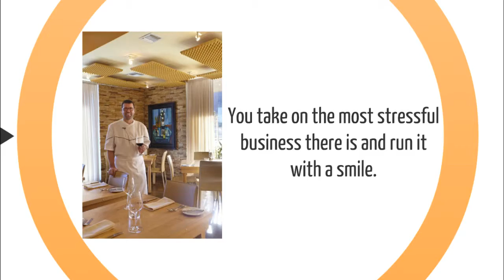Restaurant and Bar Insurance Beloit, WI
If you're searching for insurance for your restaurant, bar, cafe or nightclub in Beloit likely have a lot of questions and concerns. Start with us. We'll help you get started even if you don't decide to adopt us as your agents.